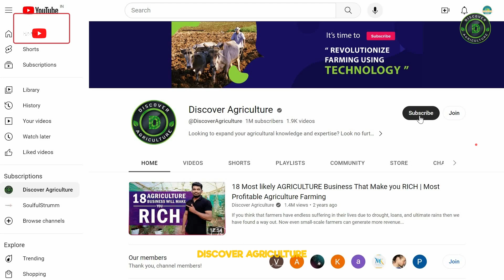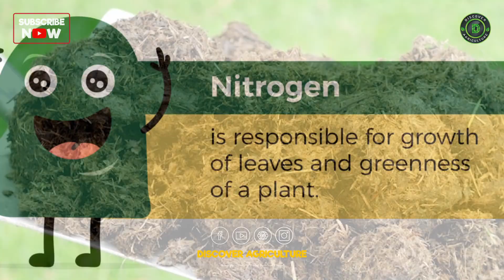Enhancing Plant Yield & Growth: Types of Organic Fertilizers in Agriculture Farming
Maximize plant yield and growth in Agriculture Farming with our guide on the types of organic fertilizers. In this informative video, we explore various organic fertilizers that play a crucial role in enhancing plant health and productivity. Join us to discover natural methods to boost plant growth, improve soil fertility, and foster sustainable agriculture practices for a bountiful harvest.

0:00 Organic Fertilizers
0:43 Introduction
0:57 Compost
1:23 Manure
1:49 Bone Meal
2:05 Fish Emulsion
2:19 Seaweed and Kelp
2:36 Blood Meal
2:52 Worm casting
3:12 Bat Guano
3:33 Conclusion
4:06 Bottom line